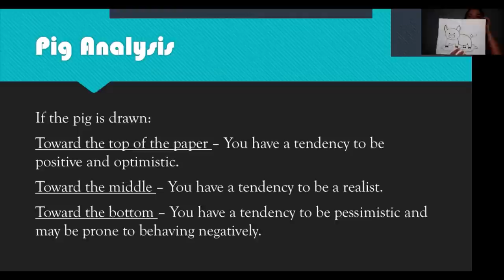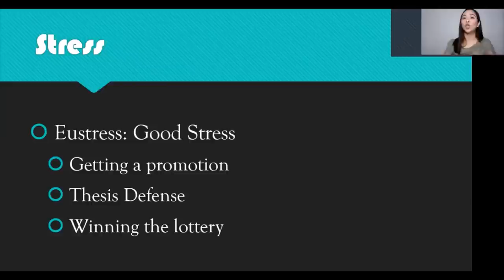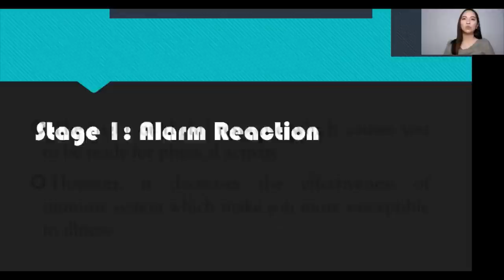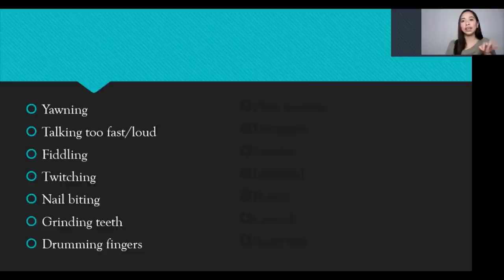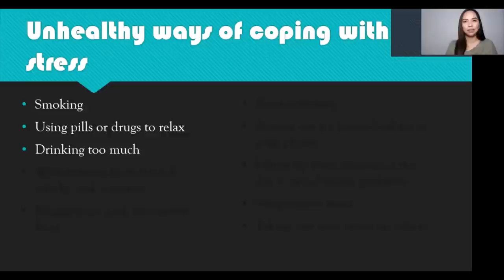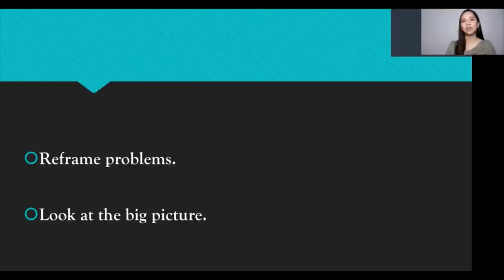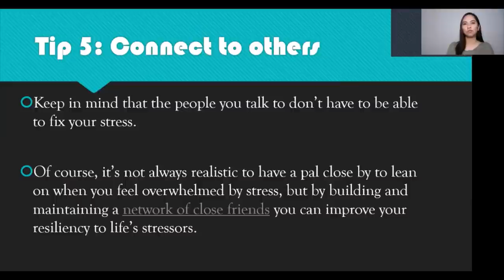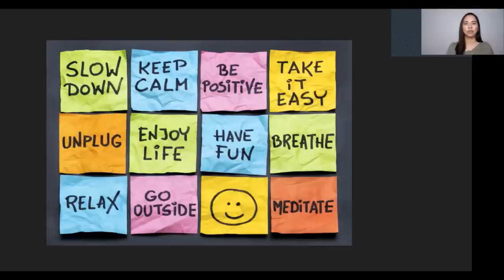Stress Management for Teachers and Students in the New Normal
Stress Management for Teachers and Students in the New Normal Webinar by Shedy Dee Mallari-Lugtu